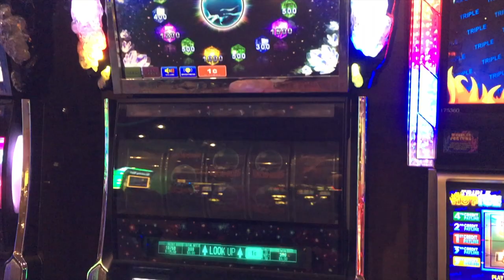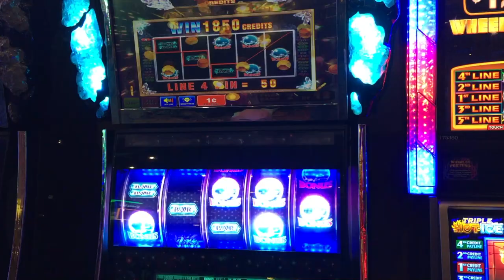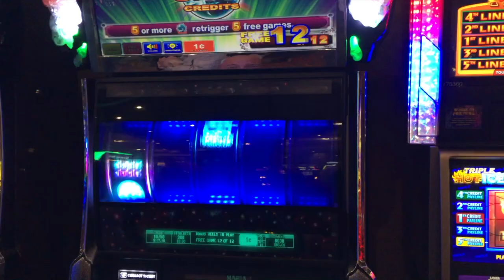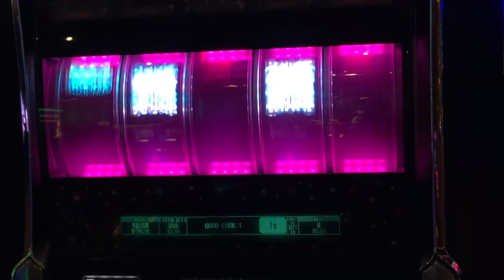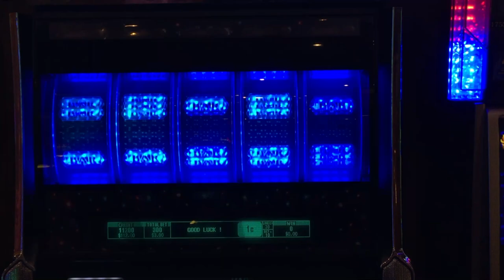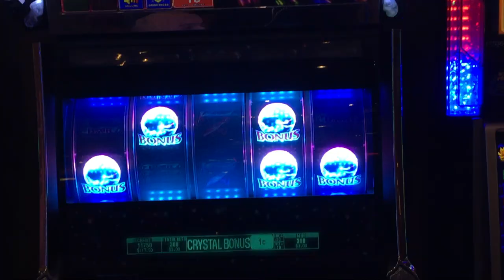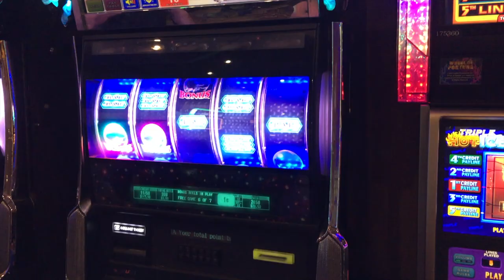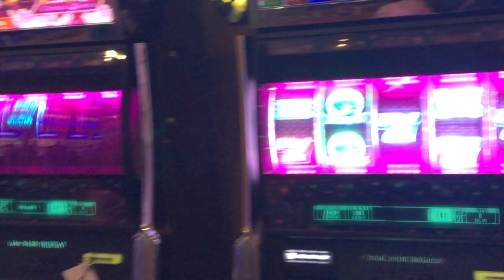CRYSTALS SLOT BONUS ACTION!! RE-TRIGGER !! ORBS BONUS!! CHANCE!!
Love playing this slot! got to see three different features! Check it out!!